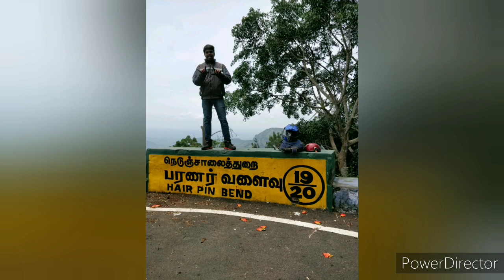Bangalore to Yercaud / Pulsar 180 Adven traveler / Telugu Vlog / Tamilnadu / Bike ride 230 Kms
Yercaud is a hill station town in the south Indian state of Tamil Nadu.
This place is very beautiful in evening times.